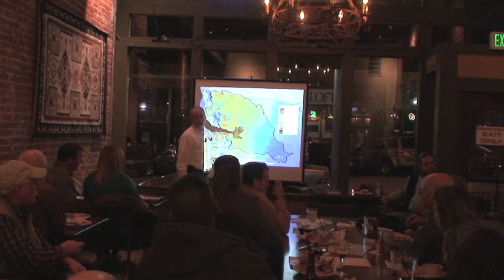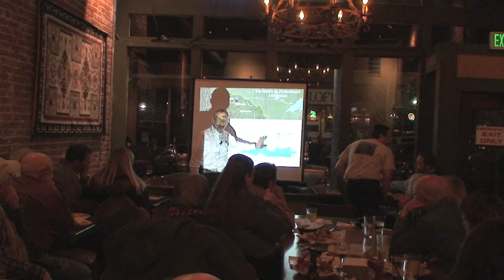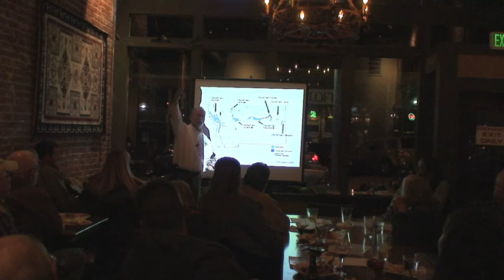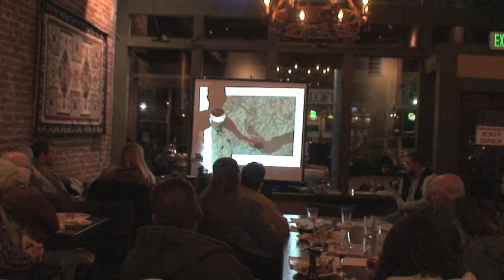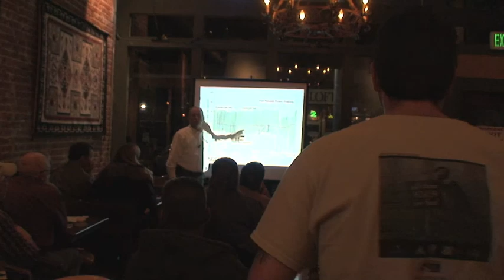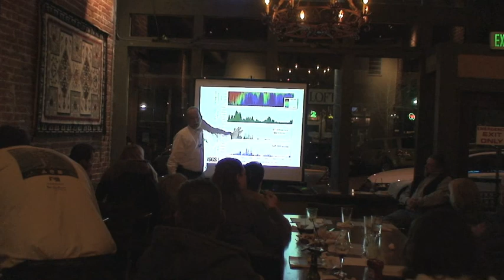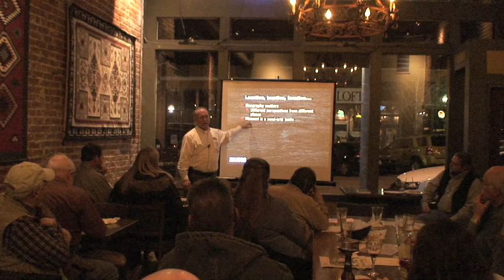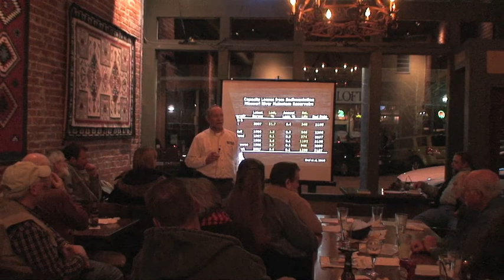Big Muddy Series - Location, Location, Location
"Location, Location, Location - How Missouri River geography shapes restoration and management options" presented by Robert Jacobson, PhD, Chief of River Studies Branch, US Geological Survey (presented in Kansas City, December 12, 2012).

The past two years of extreme flooding followed by extreme drought in the Missouri River basin highlights the difficulties in managing and restoring this massive river system. Every decision made in Missouri River management seems to have repercussions that affect other uses or stakeholders along the river.

The Missouri River basin ranges over 23 degrees of longitude and 12 degrees of latitude, and in its breadth it encompasses tremendous physiographic, climatic, ecologic, and socio-economic diversity from the snowpack of the Rockies to the arid plains of the Dakotas to the moist river hills of the Ozarks' northern edge.

This diversity promotes challenges to restoration and management. One size of policy does not fit well in all parts of the river. Dr. Jacobson, provided an overview of the environmental geography of the Missouri River and an analysis of how the very location of the river effects restoration and management options along the mainstem from Montana to Missouri.